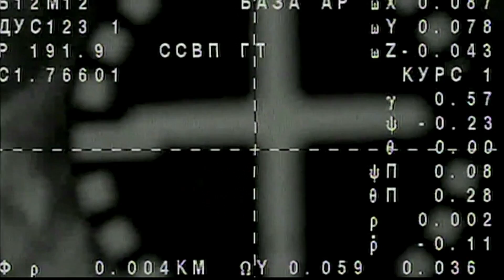Lessons from Space for the Crew back on Earth | Cady Coleman | TEDxBeaconStreet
As an astronaut and veteran of three space missions, including a six month expedition aboard the International Space Station, Cady Coleman shares her unique perspective on how lessons learned in space apply to all of us, right here on earth.